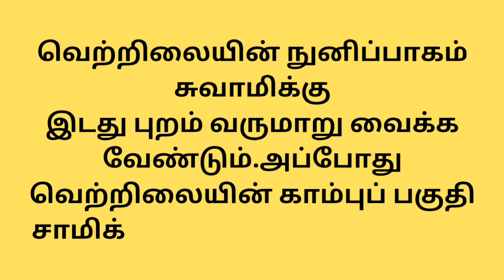பூஜையில் வெற்றிலை பாக்கு பயன்படுத்தும் முறை | ஆன்மீகம் அறிவோம்